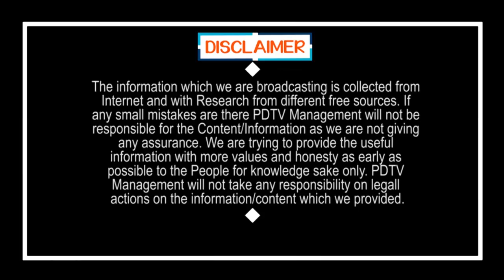Good Result for CM Jagan Formula | అక్కడ జగన్ చెప్పిందే ఫాలో అయ్యారు.. గుడ్ రిజల్ట్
అక్కడ జగన్ చెప్పిందే ఫాలో అయ్యారు.. గుడ్ రిజల్ట్ | Good Result for CM Jagan Formula | PDTV News